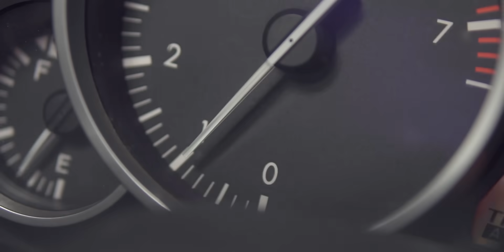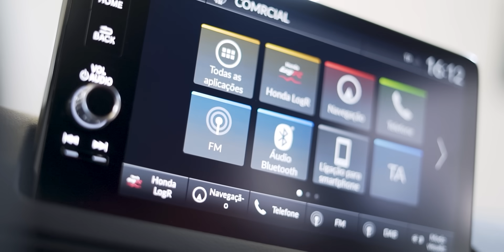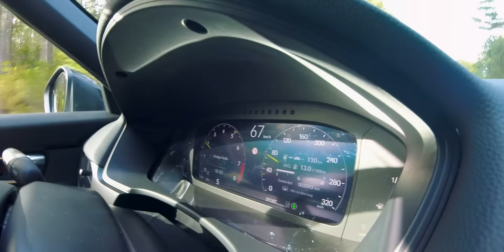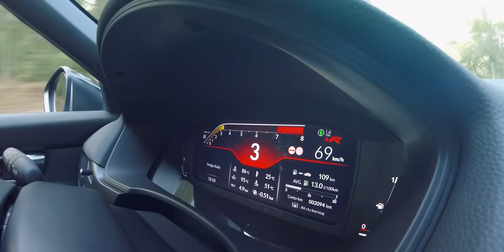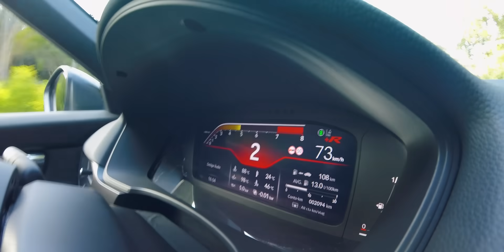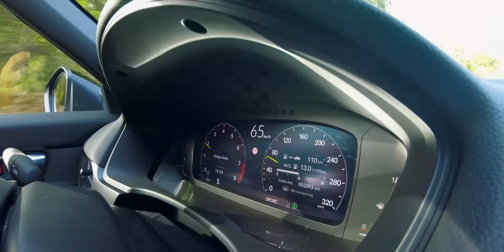Honda Civic Type-R FL5 é IM-BA-TÍ-VEL!! [Review Portugal]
No mundo dos automóveis, há máquinas que simplesmente não têm concorrência, e o Civic Type R FL5 é um exemplo claro disso. Apesar do preço acima dos 70.000 euros, todas as unidades destinadas a Portugal foram vendidas num instante, provando que a paixão pela condução e pela excelência não tem limites.

🏁 Solverde.pt | Casino Online e Apostas Desportivas 🏁
- Faz a tua 1ª aposta de 10€ e ganha 30€ em apostas desportivas
- Até 100€ em bónus e 25 freespins adicionais com o teu 1º depósito
- 25 freespins sem depósito (rollover 9x)